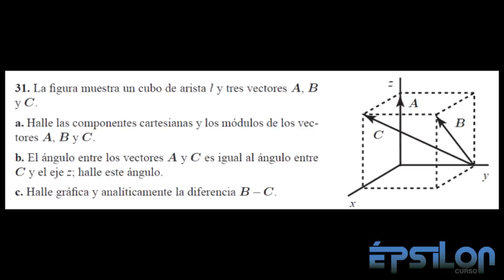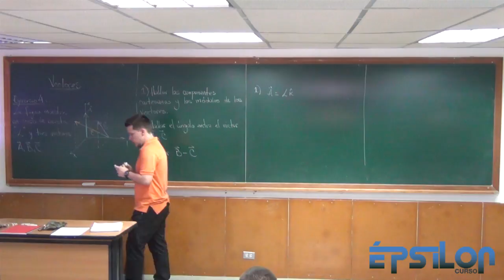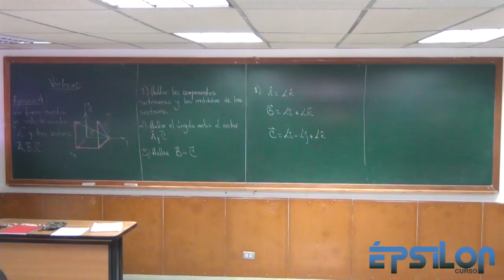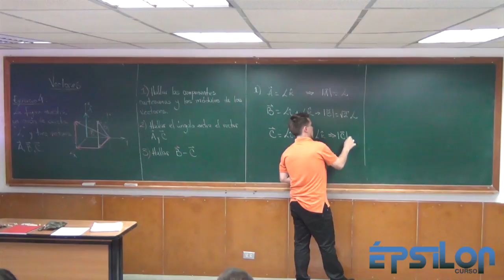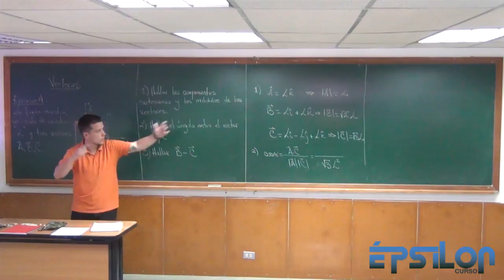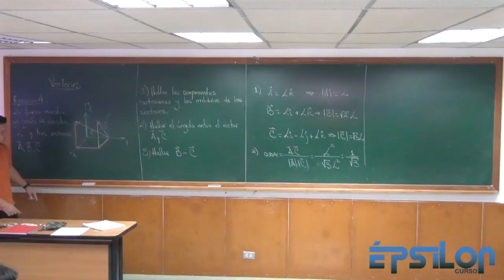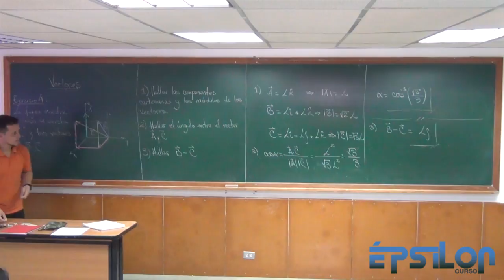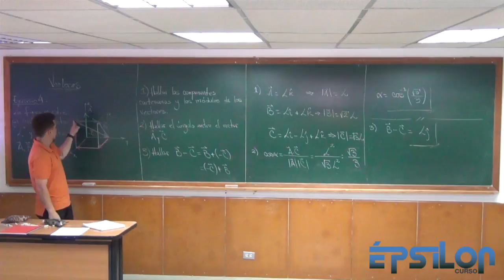Vectores 3D (Ejercicio Heavy)